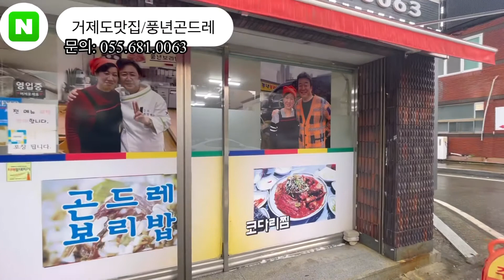[거제도맛집 풍년곤드레] 골목식당 거제편 풍년보리밥 먹고왔는데 ! 역시 기대이상 ! 존맛탱 거제여행코스로 딱 !